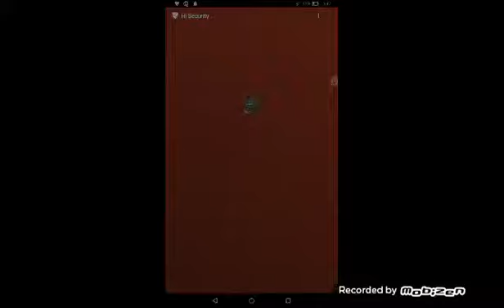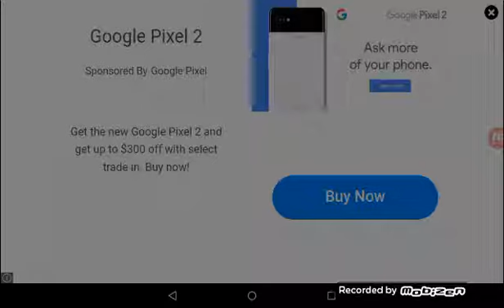Let the revolution begin: Sam Handsome VS Tower Misawa Last Man Standing Match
Thank you MDickie for creating this amazing game, keep up the good work.